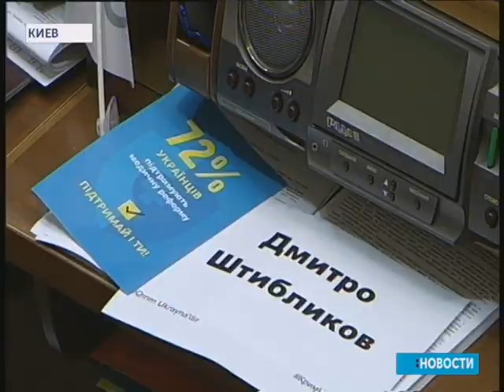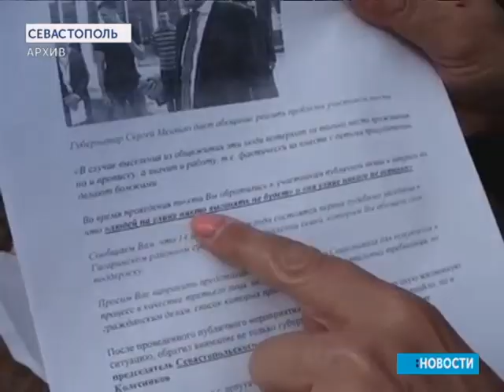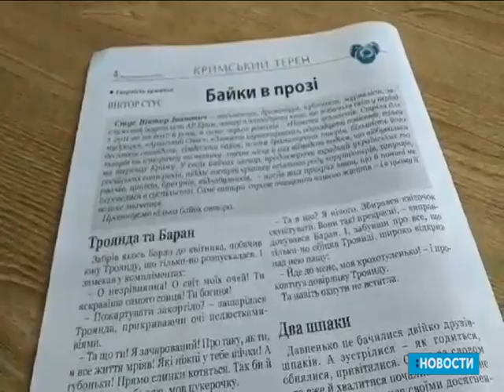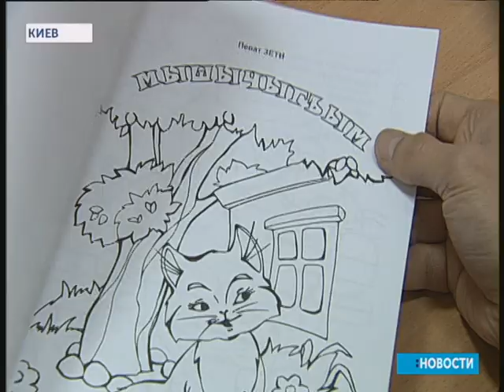Новости. Крим. 03.10.2017